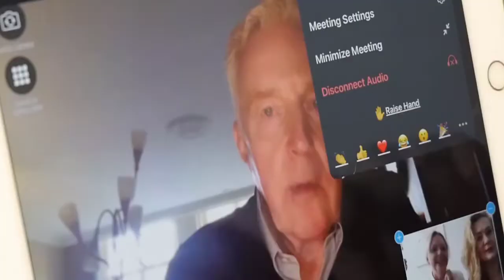Interview met Andre van Duin over Klazien! 👻💙 Hanze Mysteries 🎬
In deze aflevering van Hanze Mysteries gaan we in gesprek met Andre van Duin over Klazien ut Zalk, het Kruidenvrouwtje.
Wij willen graag weten hoe Klazien was als artiest en wij denken dat Andre dat kan weten omdat hij bij haar thuis geweest is en  met haar heeft opgetreden. Wat we ook willen melden is dat wij heel eerlijk het Camera beeld van Andre tijdens het interview kwijt waren, maar op mysterieuze wijze kwam deze weken daarna weer naar boven. Hoe mooi is het om de blik op Camera te hebben van Andre van Duin! Het was een onwijs mooi interview en wat is hij een leuk mens! Dank je wel, Andre. lfs Beatrix & Marieke ♥️🎬

Volg ons op Facebook en Instagram, hoe leuk!